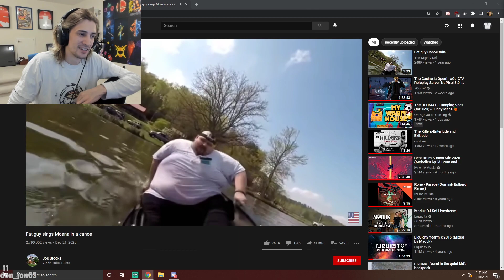xQc’s Real Laugh